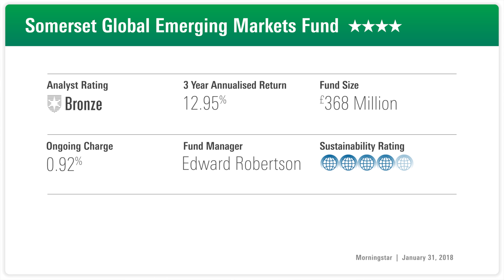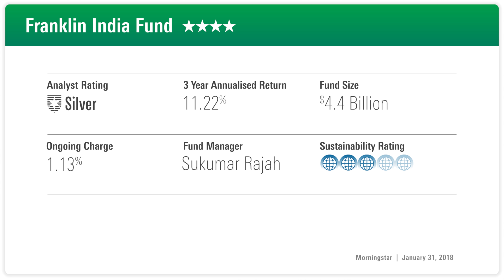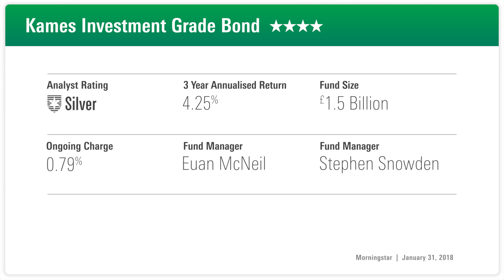Fund Analyst Rating: Somerset Global Emerging Markets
REAFFIRMED RATINGS: Why Morningstar analysts positively rate Somerset Global Emerging Markets, Franklin India and Kames Investment Grade Bond